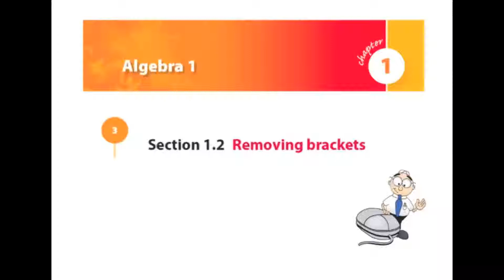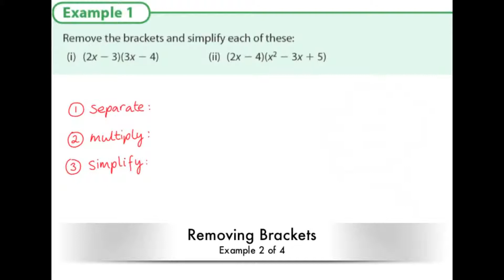Removing Brackets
Expand
Algebra
Junior Cert Project Maths